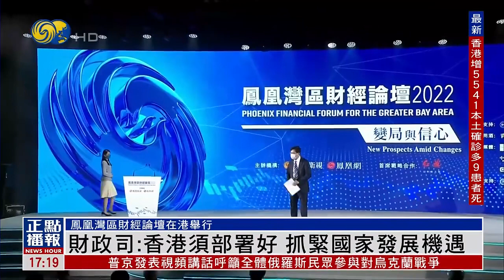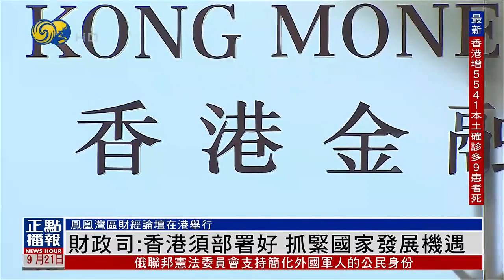【鳳凰灣區財經論壇】香港財政司副司長：香港須部署好 抓緊國家發展機遇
香港財政司副司長黃偉綸21日在鳳凰灣區財經論壇2022發表主旨演講時指出，地緣政治局勢持續緊張、環球通脹高企、主要央行大力收緊貨幣政策，對香港短期經濟情況構成巨大壓力。然而，隨著環球經濟中心東移，中國經濟持續增長，這些長期正面因素將為包括香港在內的大灣區的發展帶來機遇。

黃偉綸透露，香港金管局將會升級債務工具結算系統，發展成為亞洲主要的國際中央證券託管平台，更好支持內地與國際債券市場之間的聯通，確保香港的人民幣金融基建，能有效支持長遠離岸人民幣市場發展。

香港交易所主席史美倫在發表主旨演講時指出，香港應在“一國兩制”方針下不斷增強發展動力，抓住國家發展帶來的歷史機遇。史美倫表示，中央支持在港股通引入人民幣櫃枱，可以吸引持有人民幣的投資者參與，有利於上市公司以人民幣發行股票，促進人民幣國際化，進一步提升香港的吸引力。

同場發表主旨演講的還包括：香港證監會前主席梁定邦、亞投行戰略政策副行長艾德明等。

在美聯儲加息、俄烏衝突、能源危機等一系列問題引發世界經濟局勢動盪的大背景下，與會人士從解決問題的角度出發，為全球經濟的可持續發展，提出真知灼見，全面引發思考。